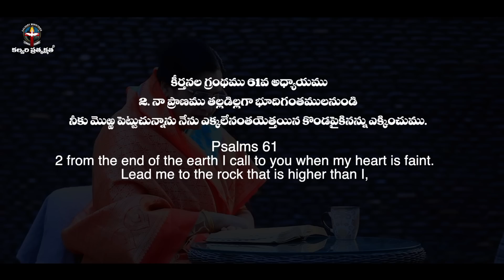JANUARY 13th 2023,ఈ దినం దేవుని వాగ్దానం ||Today Gods Promise || Morning Devotion || Sis.sharon